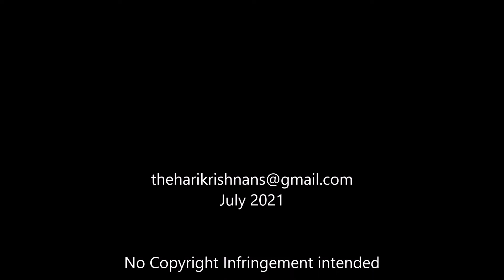Aayiram Kaatham | Harshabashpam | Khan Sahib | M.K.Arjunan | K.J.Yesudas | Harikrishnan Sanjayan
Karaoke Attempt by Harikrishnan